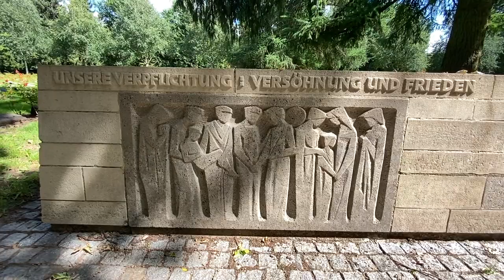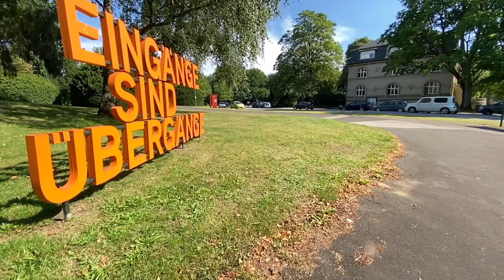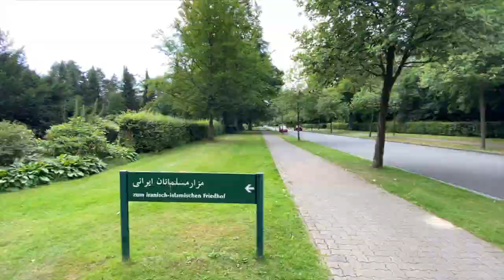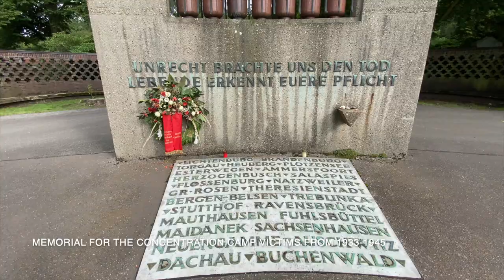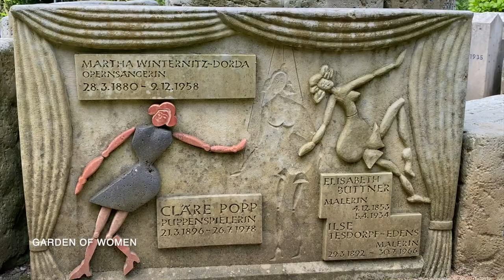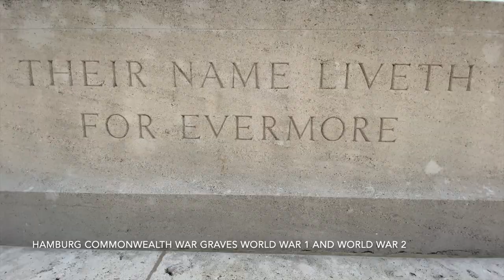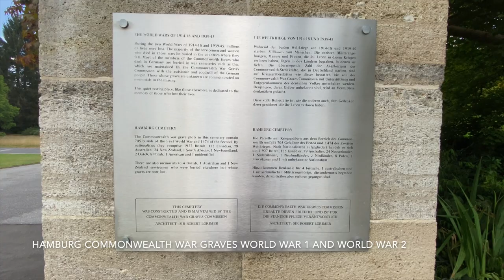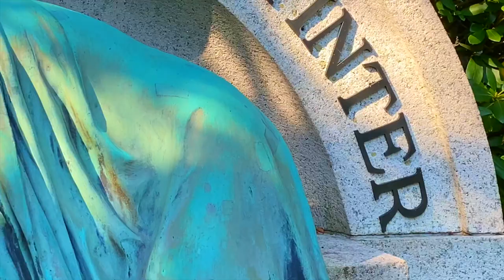Ohlsdorf Cemetery | Hamburg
It was always my dream to create some informative stuffs. This video is also a informative video of a world biggest cemetery park. Ohlsdorf Cemetery (German: Ohlsdorfer Friedhof or (former) Hauptfriedhof Ohlsdorf) in the Ohlsdorf quarter of the city of Hamburg, Germany, is the biggest rural cemetery in the world and the fourth-largest cemetery in the world. Most of the people buried at the cemetery are civilians, but there is also a large number of victims of war from various nations. The cemetery notably includes the Old Hamburg Memorial Cemetery (Althamburgischer Gedächtnisfriedhof, formerly Ehrenfriedhof) with the graves of many notable Hamburg citizens.The cemetery has an area of 391 hectares (966 acres) with 12 chapels, over 1.5 million burials in more than 280,000 burial sites and streets with a length of 17 km (11 mi). There are 4 entrances for vehicles and public transport is provided with 25 bus stops of two bus lines of the Hamburger Verkehrsverbund. The cemetery is not only used as a burial ground, but also as a recreational area and tourist attraction. With its impressive mausoleums, rhododendron bushes, its ponds and birds, sculptures and funerary museum, about two million people from all over the world visit the cemetery every year.